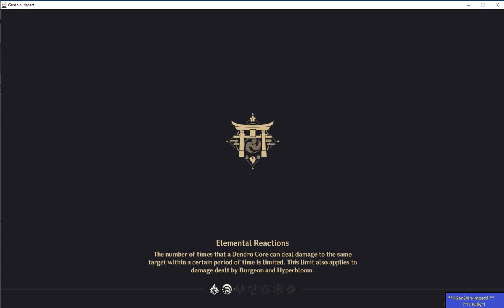ShatterDark II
I hope you enjoy my updates periodically. It is meant for Everyone!!! YEAH!!!

To Boost my morale to post more for Fans